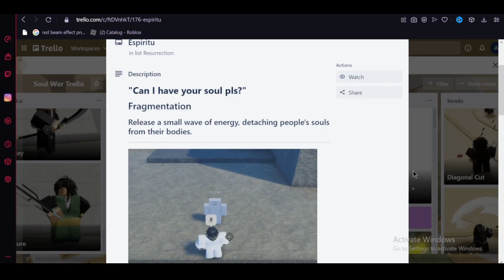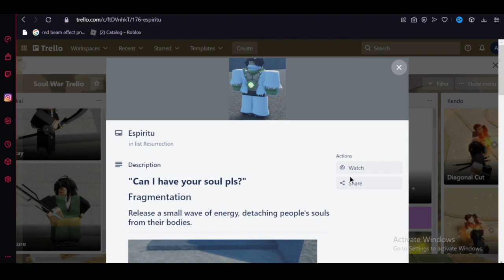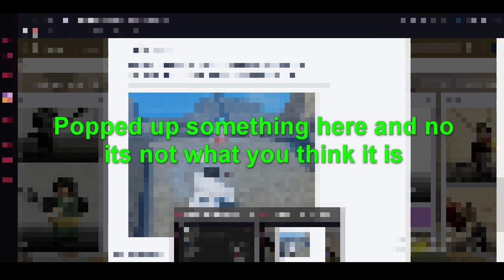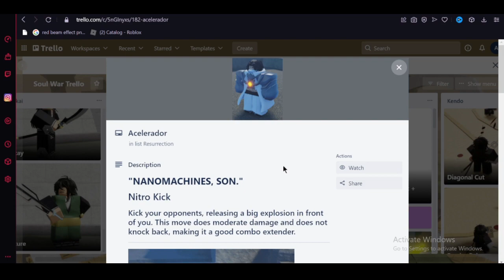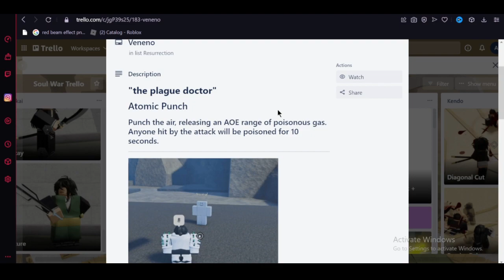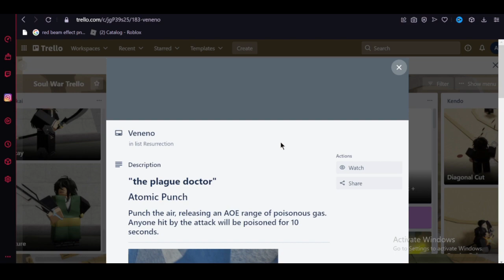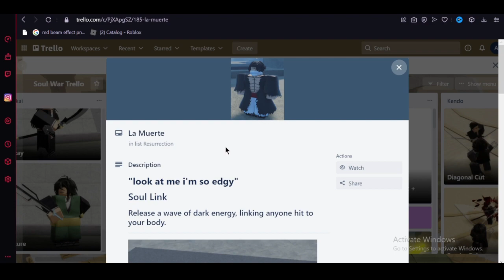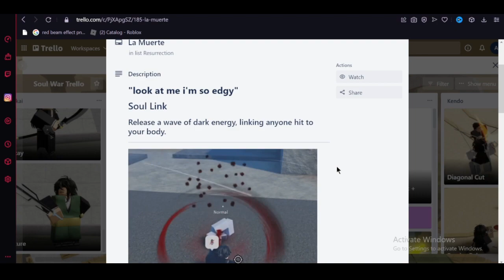Resurrection Tier List In SOUL WAR *accurate?!*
Today, I'm going to be putting some magic resurrections into tiers for yall to judge and see if you agree with it enjoy the video!